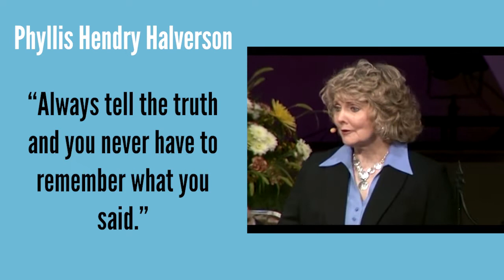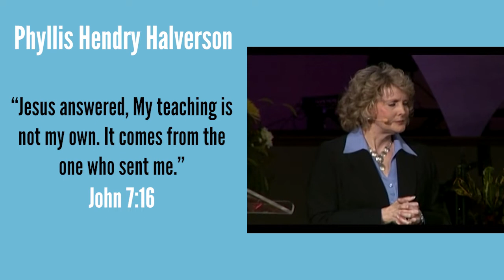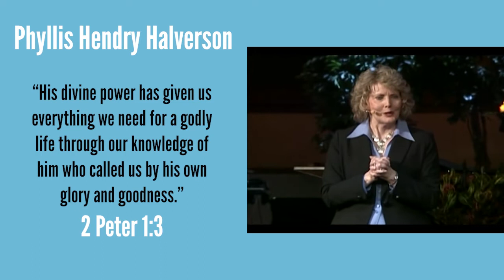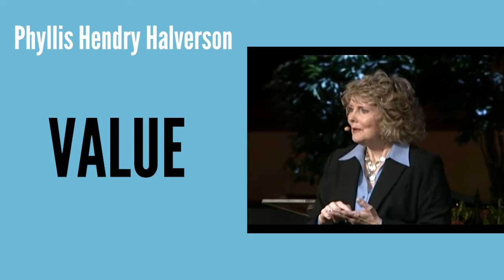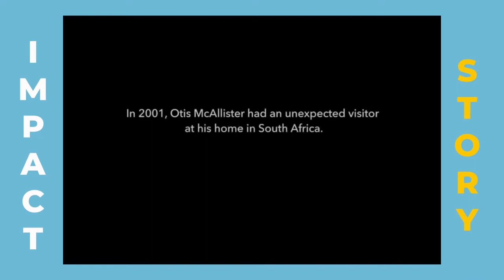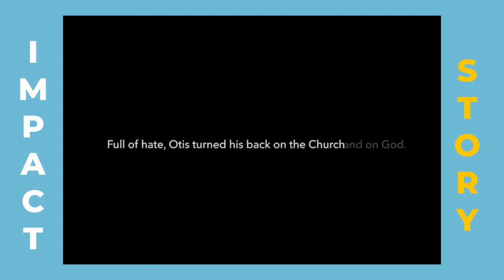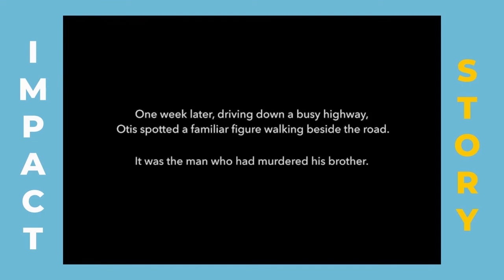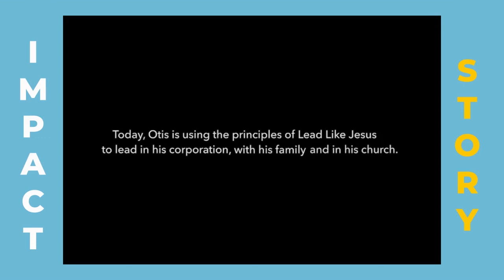Four Leadership Basics: Phyllis Hendry Halverson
Leadership methods and tactics change, but there are certain leadership truths that are timeless. Watch Lead Like Jesus President/CEO, Phyllis Hendry Halverson, share four simple yet profound leadership truths that can set you apart as a leader.